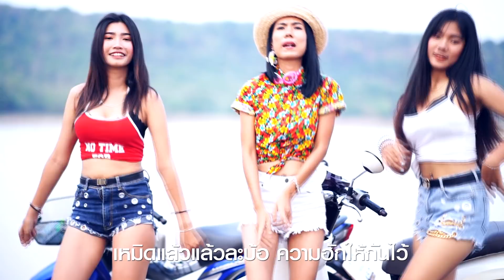ไอ้สาดดด - สาวบ้านภู [OFFICAIL MV]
เพลง อ้ายสาด
ศิลปิน สาวบ้านภู
คำร้องทำนอง สาวบ้านภู
มิกซ์ มาสเตอร์ สัญญา อิทธิสัน
เฟสบุ๊คสาวบ้านภู

(สร้อย)สาดสาด สาดอ้ายสาด
สาดอ้ายสาดไอ้สาดอ้ายสาด

เหมิดแล้วละบ้อ
ความฮักให้กันไว้
เหมิดแล้วบ้อใจ ให้ไว้ในมื้อนั้น
มื้อนี้อ้ายจั่งกล้า มาบอกว่า เลิกกัน
มาสาดฮักถิ่มลง กลางท่งนา

**น้องบ่ได้งึดเด้ ทีถืกอ้ายเทถิ่ม
แค่ถือว่าลิมลองความเจ็บช้ำ
บ่ดีกะหาใหม่ ไผว่ากะส่างมัน
แค่ความฮักพัง มันคงบ่ถึงตาย

สาดถิ่มเลยไปความฮักซัวๆ
เก็บไว้กะฮั่วใส่ใจถิ่มซือๆ
สาดถิ่มไกลๆสาดให้เจ็บ สาดให้จือ
สาดให้มันไกลๆมือ สาดให้ไกลส้นน่อง